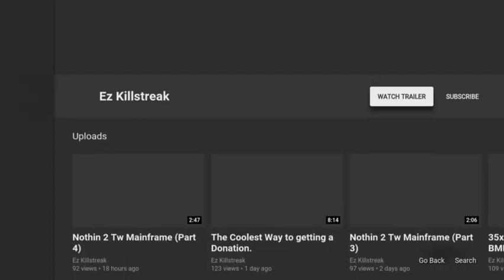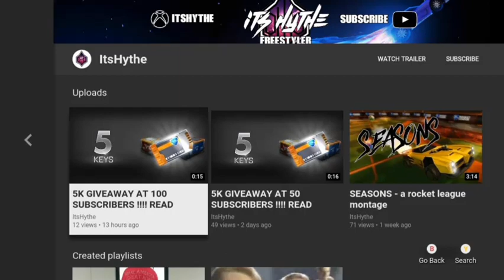Shoutout to my Banner Creator Giveaway on his Channel